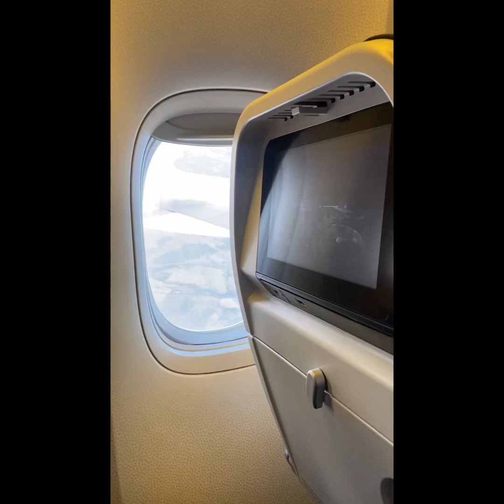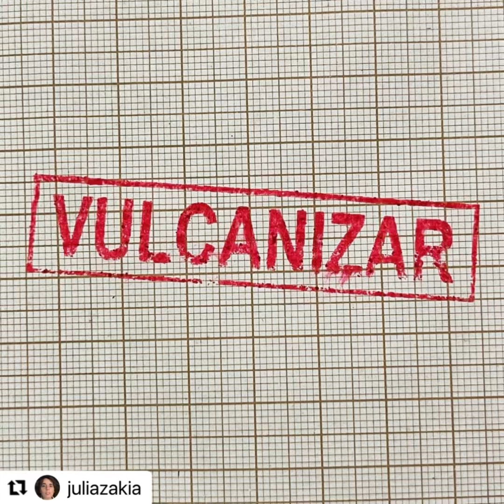…São Paulo 2023… Ubatuba, Puruba…